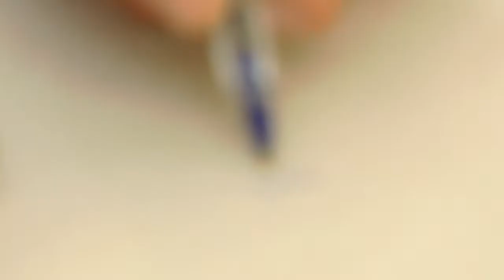PRODUÇÃO INDUSTRIAL APRESENTA QUEDA DE 0,8%, APÓS TRÊS MESES DE ALTA.